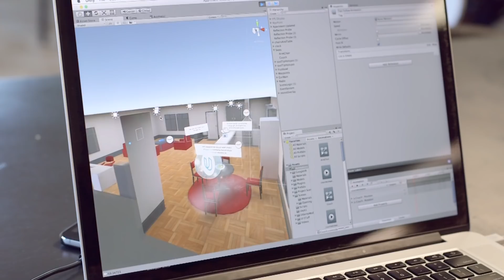Udacity VR Developer Nanodegree Program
Virtual Reality is the future of creative content. There is massive growth in the space, and job opportunities are skyrocketing, making this the perfect time to launch your VR career!

In this program, you’ll master the latest technologies with experts from top companies, and learn the in-demand skills needed to create high-quality VR experiences. Whether your goal is to join an existing VR team or build your own company, this program will equip you with everything you’ll need to make an immediate impact in the field.